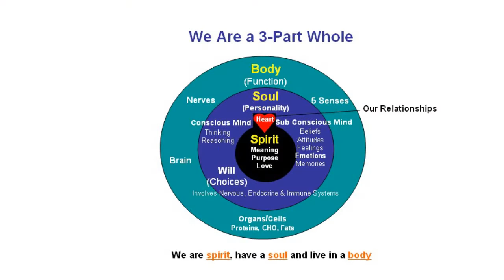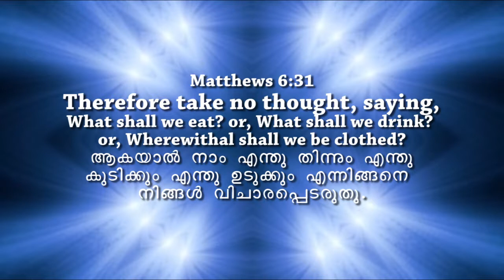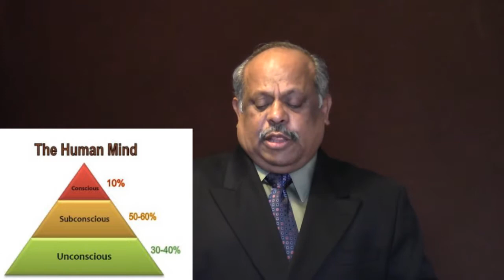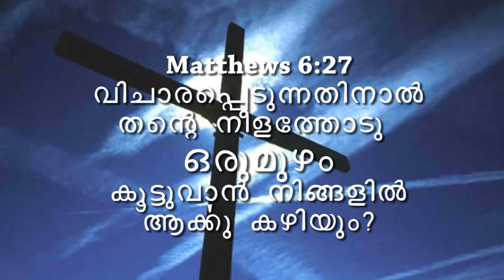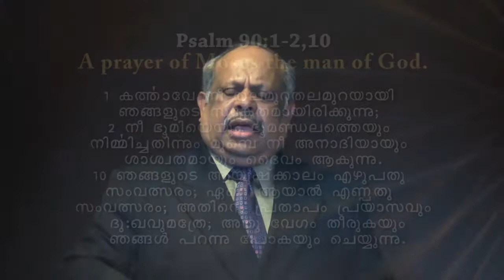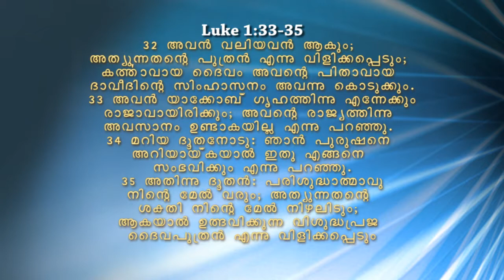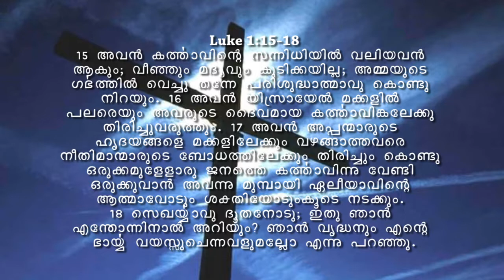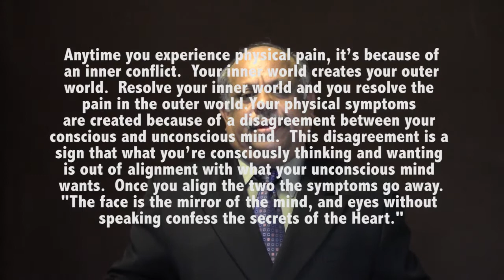Body,Soul & Spirit , Part 6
Message By Evg.K.Varughese (Monachan)